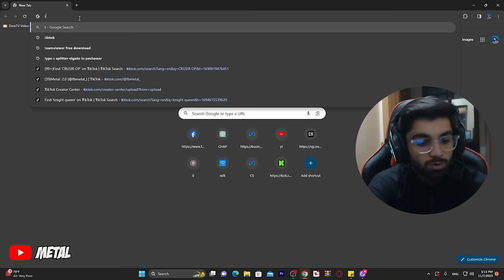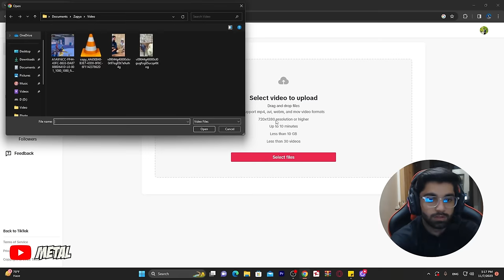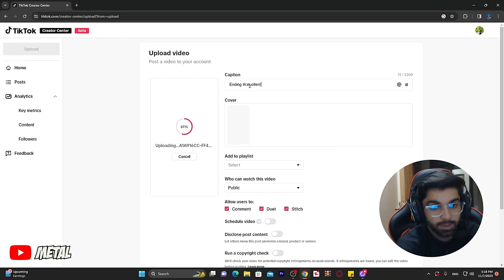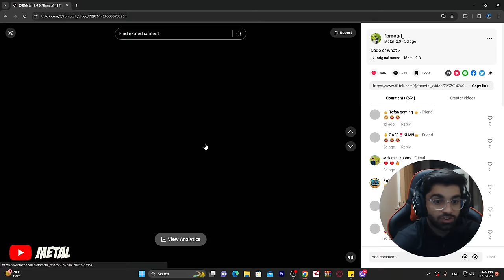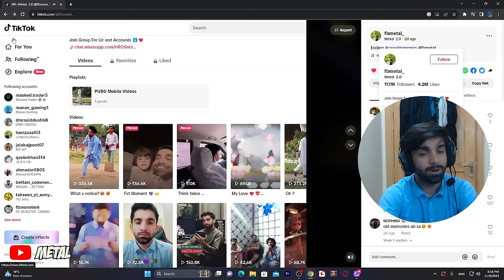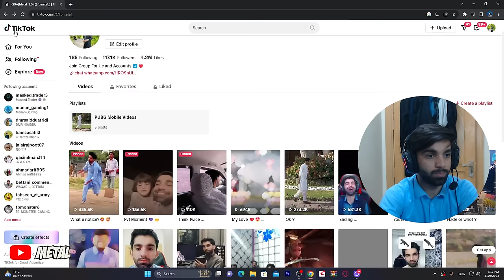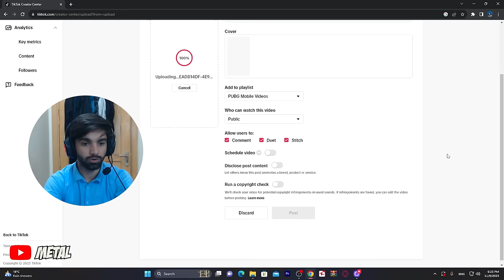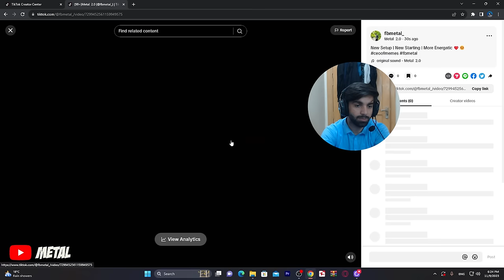2023 New Tiktok Foryou Trick | How to Get More Views on TikTok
2023 New Tiktok Foryou Trick | How to Get More Views on TikTok